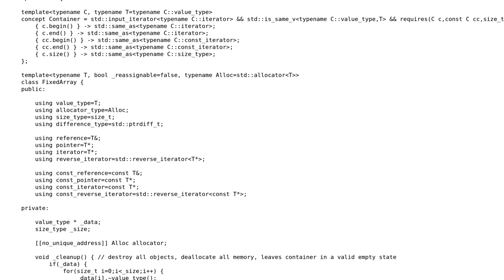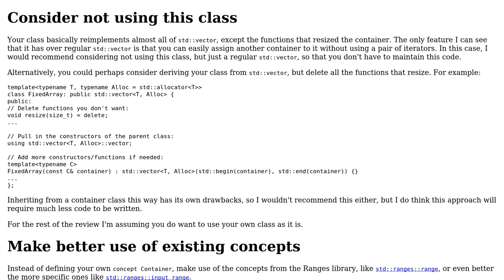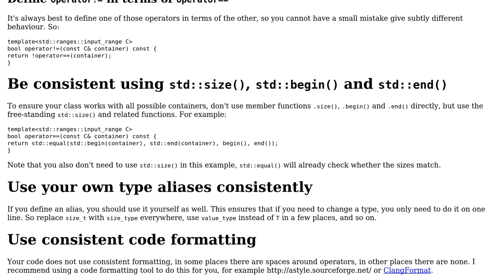Code Review: C++20 "FixedArray" Container (dynamically allocated fixed-size array)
With thanks & praise to God, and with thanks to the many people who have made this project possible! | Content (except music & images) licensed under CC BY-SA | Music | Images & others | With thanks to user Ricardo Silva user G. Sliepen and the Stack Exchange Network Trademarks are property of their respective owners. You are responsible for your own actions.